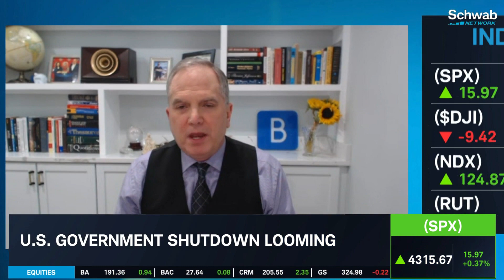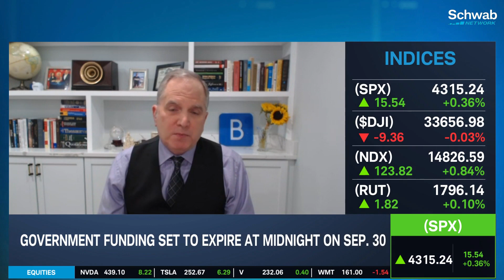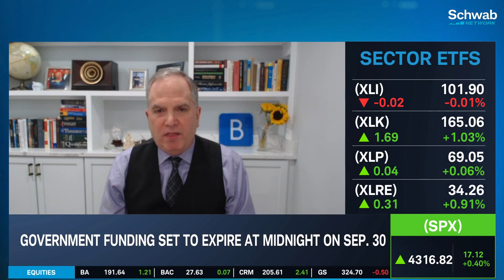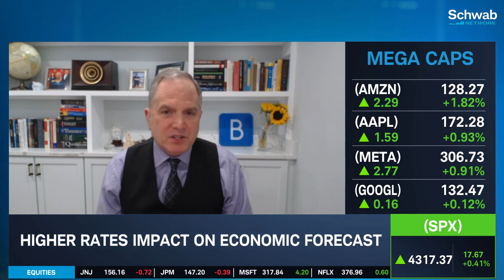A Government Shutdown Is Looming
"There are no real winners in a partial government shutdown and plenty of losers," notes Mark Hamrick. He discusses how a U.S. government shutdown is looming as government funding is set to expire at midnight on September 30th. He says that "while many essential workers (would) continue to work, hundreds of thousands of others are sidelined, translating to interruption in pay, lost productivity and output, and downward near-term pressure on economic growth. Expectations are already muted for the holiday shopping season." He talks about how higher rates impact the economic forecast, as well as the state of the U.S. consumer. He then goes over what surging oil prices mean for the economy. Tune in to find out more about the stock market today.